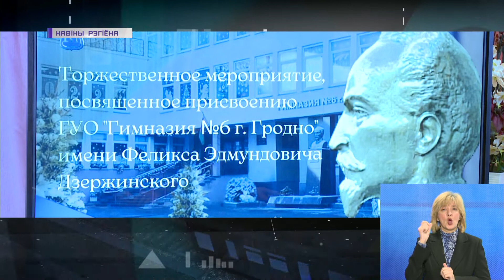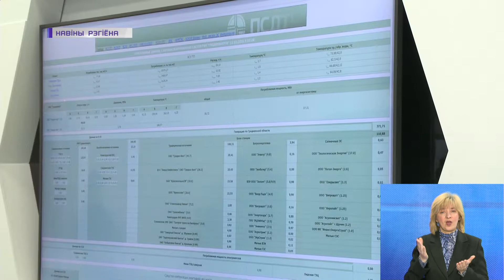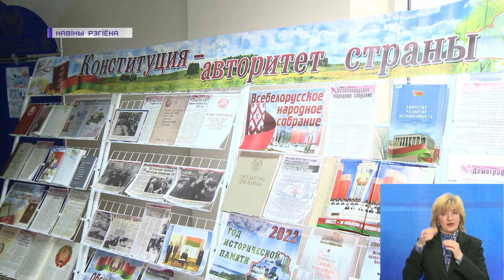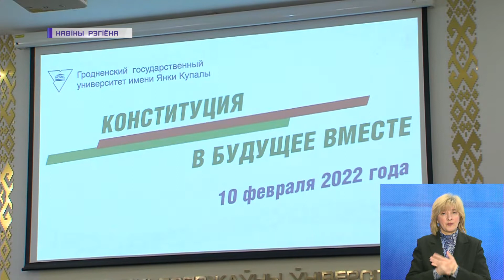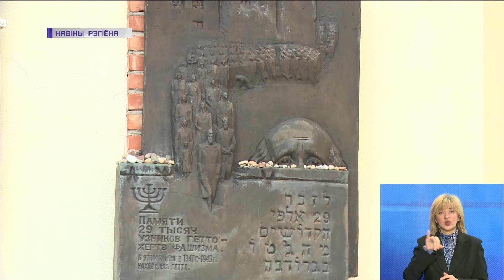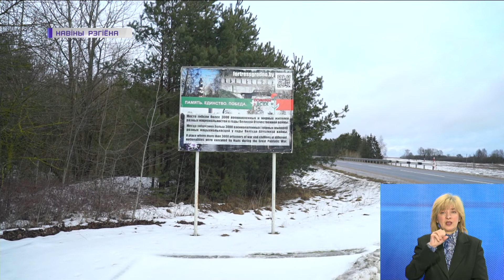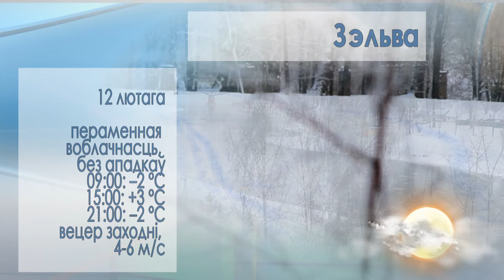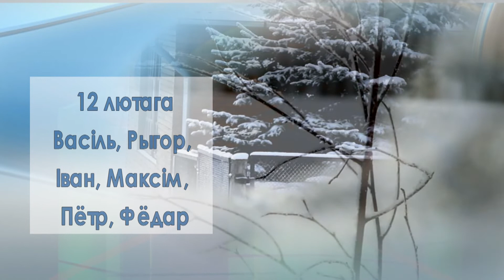Новости Гродно. Инфоэкспресс. 11.02.2022